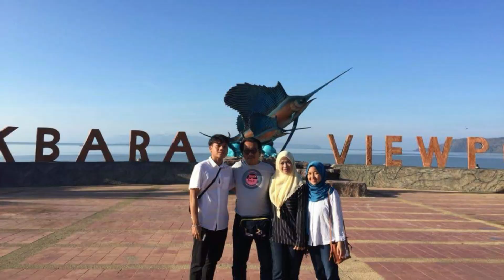MENURAP JALAN ROSAK DI PERUMAHAN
Permukaan jalan raya elemen penting berhubung dengan tayar kenderaan dan jika ia tidak rata atau beralun, boleh menyebabkan kenderaan hilang kawalan dan terbabas.

Jalan berlubang sangat berbahaya terutama pada kenderaan ringan seperti motosikal yang mudah hilang kestabilan apabila terlanggar lubang sehingga boleh menyebabkan kemalangan.

Terdapat juga keadaan permukaan jalan raya dicemari pasir terutama pada bahu jalan. Keadaan ini menjejaskan kadar geseran antara permukaan jalan dengan tayar kenderaan, yang boleh menyebabkan kenderaan hilang kawalan terutama jika disusuli penggunaan brek.